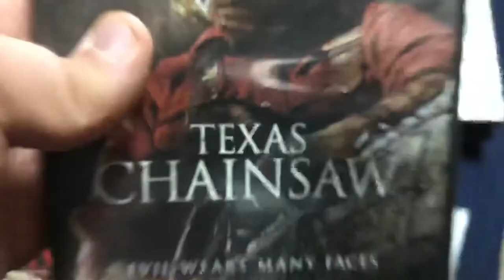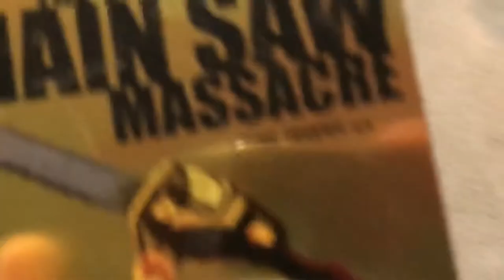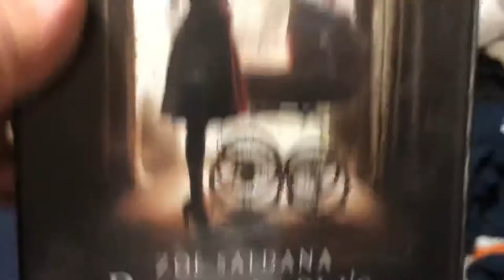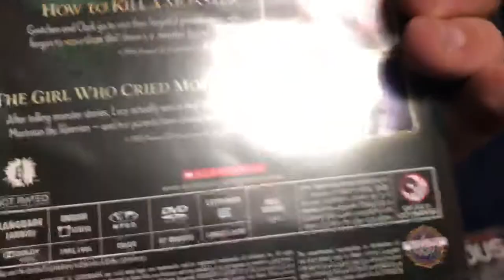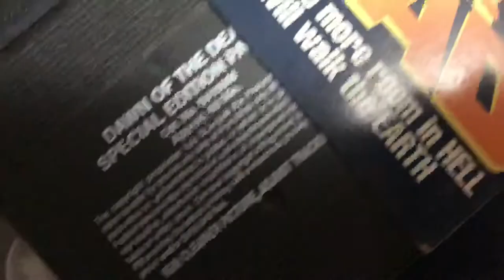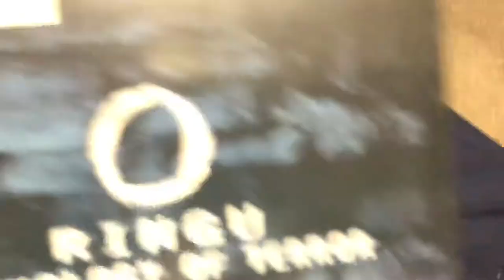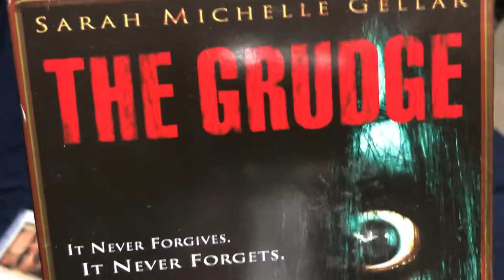My updated horror movie collection